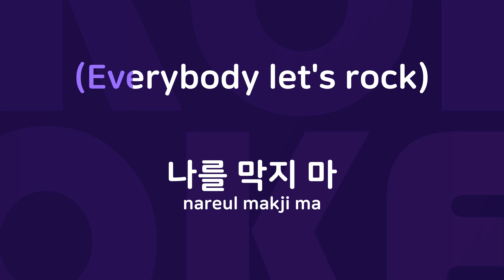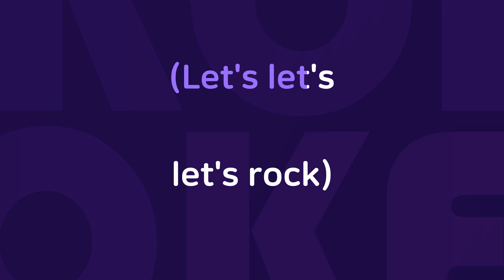청춘 모노스타 : Originally Performed By 쿨에이지 Karaoke Verison